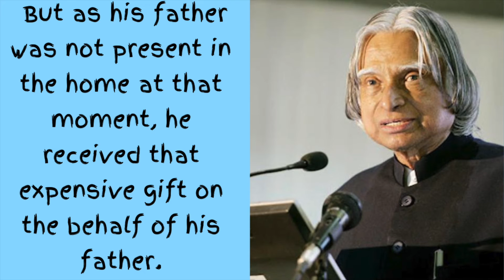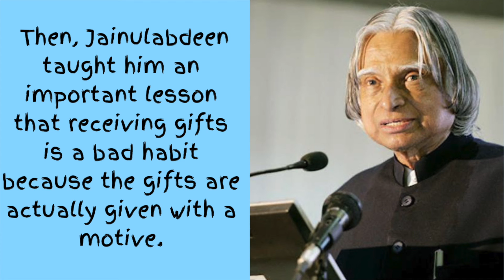Learning hardway Abdul Kalam | Abdul Kalam Life Lesson | Power of positivity Abdul Kalam | Dream Big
Learning hardway | Abdul Kalam Life Lesson | Never Accept A Gift Given With A Motive | Dream Big

"Hardships often prepare ordinary people for extraordinary destiny's"

Expect more and bigger things to come from this channel! We'd love to hear from you in the comments.

Books of A.P.J.Abdul Kalam Sir-
Wings of Fire
Turning Points : A Journey Through Challenges
Ignited Minds: Unleashing the power within india
Beyond 2020
My Journey: Transforming Dreams into Actions

GO CHECK OUT THE CLIPS USED IN THIS VIDEO!